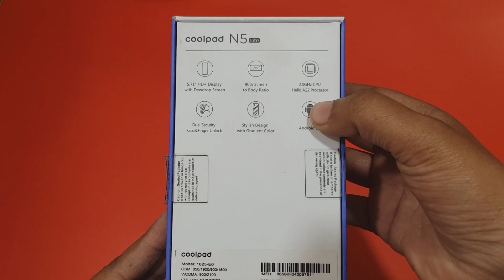CoolPad N5 Lite Unboxing | Kuch Den he Acha Cahlta ha